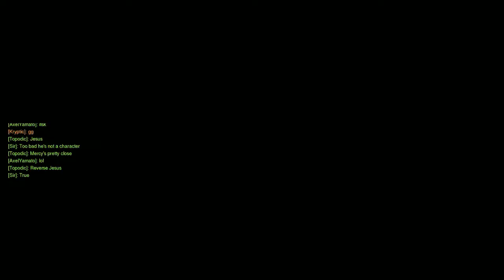Overwatch 2016 06 08 02 53 15